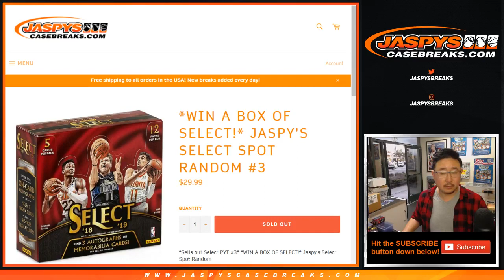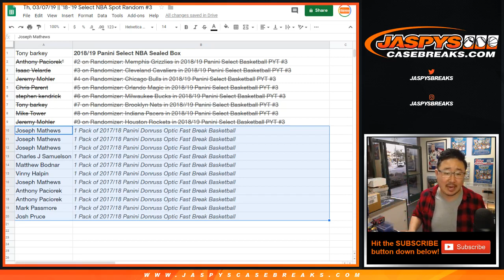Th, 03/07/19 || '18-'19 Select NBA Spot Random #3